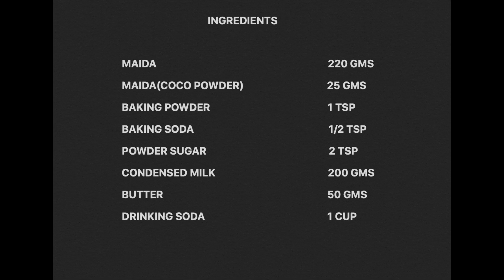स्पंज केक | SPONGE CAKE | CAKE BASE FOR ICING | MAWA CAKE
Today's recipe is “SPONGE CAKE | CAKE BASE FOR ICING | CAKE | MAWA CAKE”.  this is delicious cake with very less ingredients.

INGREDIENT

MAIDA(मैदा ) - 220GMS / 1 CUP
MAIDA/COCO POWDER(मैदा/कोको पाउडर) - 25GMS / 1/4TH CUP
BAKING POWDER(बेकिंग पाउडर)  - 1TSP
BAKING SODA(बेकिंग सोडा) - 1/2TSP
POWDER SUGAR(पाउडर शुगर) - 2TSP
CONDENSED MILK(कंडेन्स मिल्क) - 200GMS
BUTTER(बटर) - 50GMS
DRINKING SODA(ड्रिंकिंग सोडा) - 1CUP

THANKS,
MONA